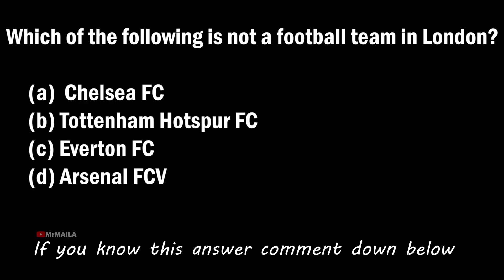Unlocking the Secrets of Thomas Müller's Success: From Bayern's Academy to Legendary Status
Unveil the mystery behind Thomas Müller's incredible success!

Discover the Unique Brilliance of Thomas Müller! Join us as we explore his incredible journey from Bayern Munich's academy to becoming a goal-scoring maestro. Despite not being the most technically gifted player, Müller's tactical flexibility and distinctive playing style have shaped his success at the club.
From his breakout season in the U19s to his pivotal role in Germany's World Cup victories, Müller's impact is undeniable. Learn how this 'interpreter of space' continues to be a key asset, showcasing unmatched versatility and goal-scoring prowess. Join the discussion, drop a comment, and get ready to dive into Müller's exceptional career!"

Who is Bayern top scorer?
Does Müller have a wife?
Who is Bayern Munich best player?
Has Müller won a World Cup?

TimeStamp
0:00 Intro
0:19 early in career
0:57 Stats & Achievement
1:30 IQ 100%
2:28 Outro & quiz